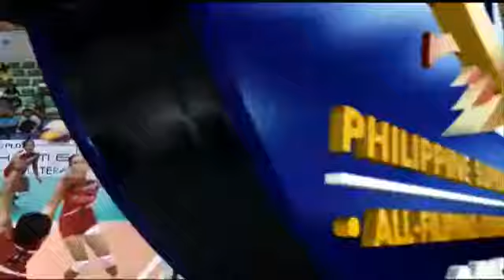Cignal vs. Shopinas Set 3 | 2015 PSL All-Filipino Conference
Philippine SuperLiga 2015 Round 2: Cignal HD Spikers vs. Shopinas.com Lady Clickers | April 18, 2015, Binan, Laguna